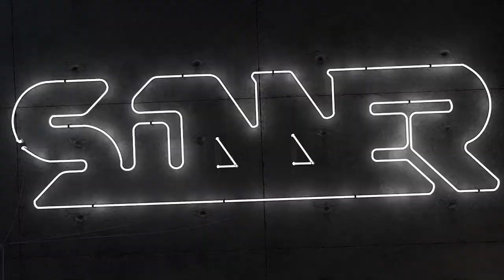Streets Grocery Shopping | Escape From Tarkov | EFT